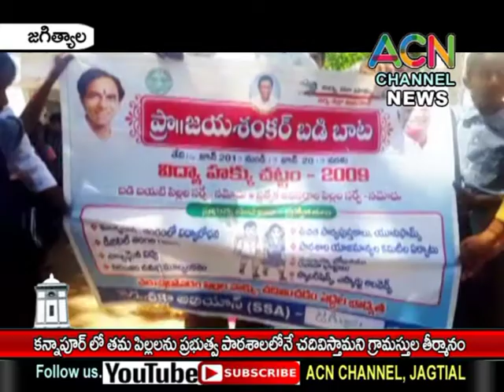జగిత్యాల : కన్నాపూర్ గ్రామంలో తమ పిల్లలను ప్రభుత్వ పాఠశాలల్లో చదివిస్తామని గ్రామస్తుల తీర్మానం